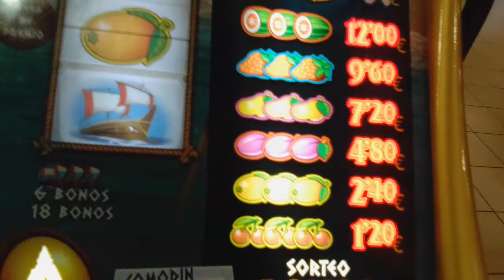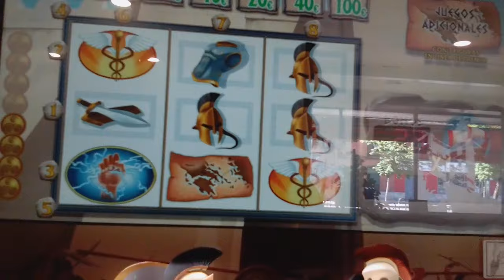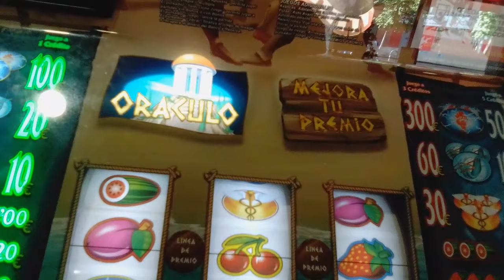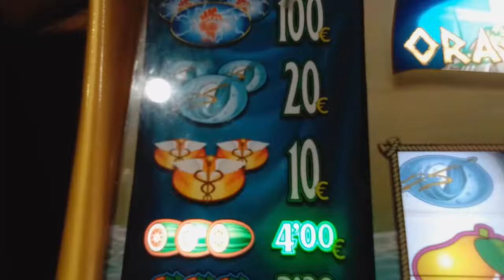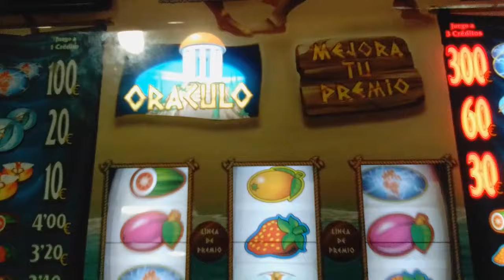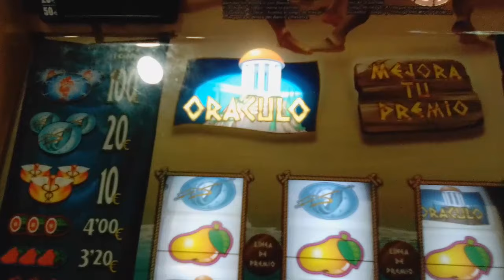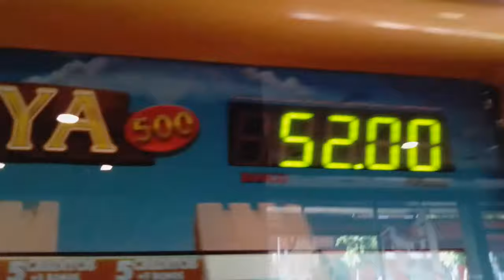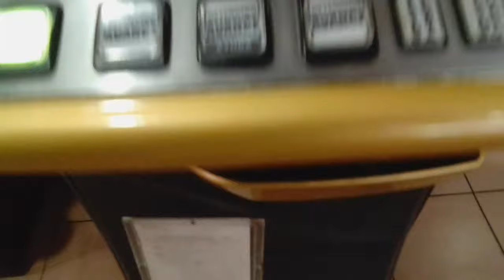Tragaperras Troya 2 parte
Marcos las CIRSAS SON UNA KK.